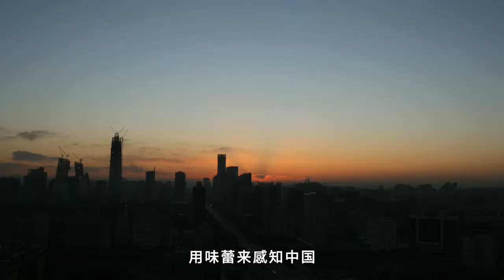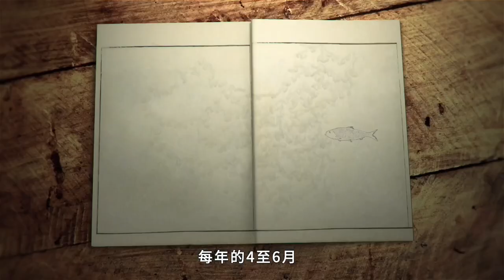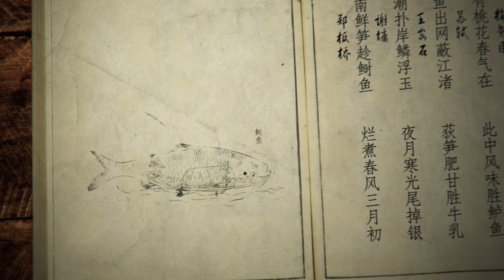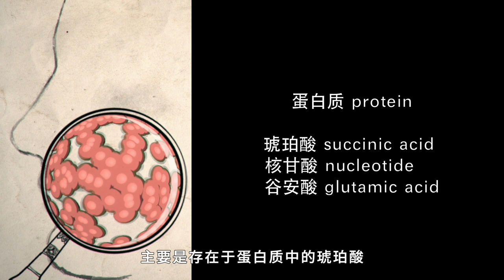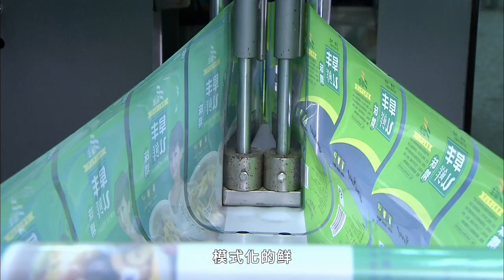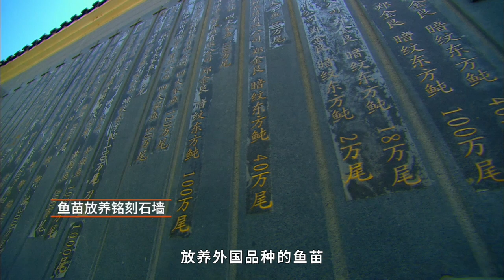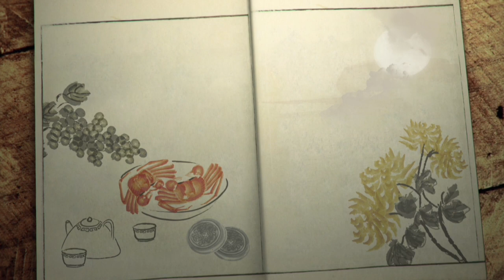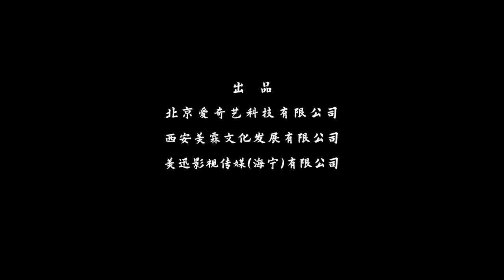[MULTI SUB] 味覺密碼 EP03 極鮮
【簡介】
在世界各地的美食文化中，中國美食無疑是最為博大精深的。在漫長歲月裏，中國人對美味進行了無盡的探尋和感悟，從而創造出極為豐富多彩，變化無窮的美味。人們驚嘆於這眾多美味的同時，也好奇味覺背後是否存在著能融會貫通的神秘技藝，這也就是封存在美食中的「味覺密碼」。

Among the food cultures around the world, Chinese food is undoubtedly the most extensive and profound. Over the long years, the Chinese people have endlessly explored and understood delicious food, thus creating extremely colorful and endlessly changing delicious food. While people marvel at the many delicacies, they are also curious about whether there is a mysterious skill behind the taste that can be integrated. This is the "taste code" sealed in the food.